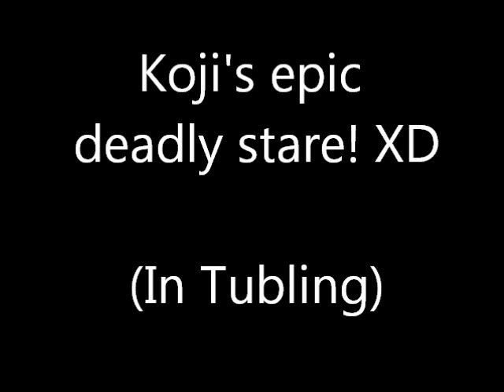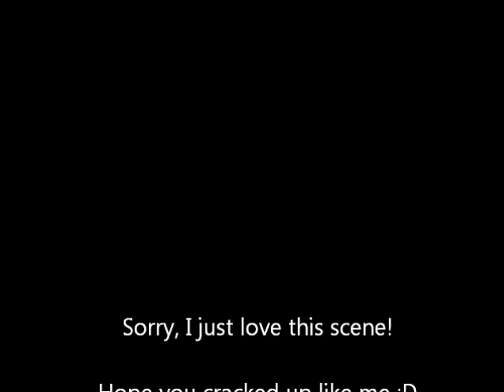Koji's epic deadly stare in Tumbling ep.5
Well, I think no comment is needed. Dark!Koji is epic :D And Miura as Ryosuke is simply adorable :D